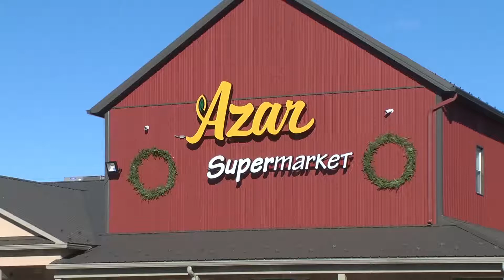Mediterranean food near lehigh valley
Azar Supermarket has been serving the Lehigh Valley . We are a family owned and operated produce market with a wide variety of fresh fruits and vegetables, as well as Mediterranean food near lehigh valley Bethlehem Nazareth Easton and International and Hard to find grocery items. All at affordable prices, Deli products are also available with many Halal options. Garden and Nursery items are also sold, depending upon the season. Mediterranean food near lehigh valley Bethlehem Nazareth Easton Mediterranean food near lehigh valley